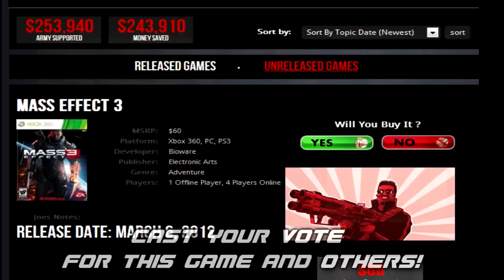Amazing Spiderman 2 Angry Review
Another Spider-man film, another Spider-man Movie Licensed game from Activision. Does Beenox get the chance to elevate spidey from its mediocre prison? Find out!